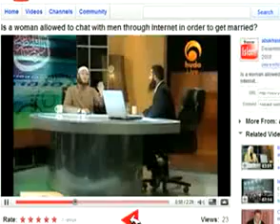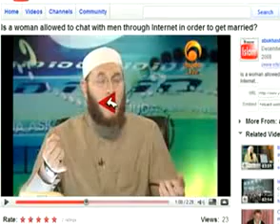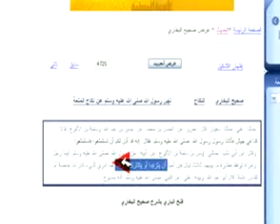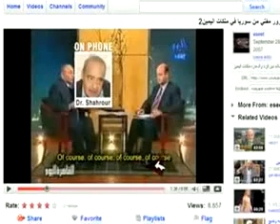10- Islam in video